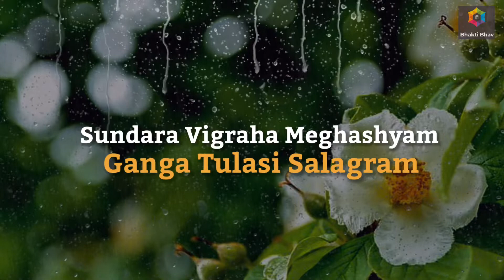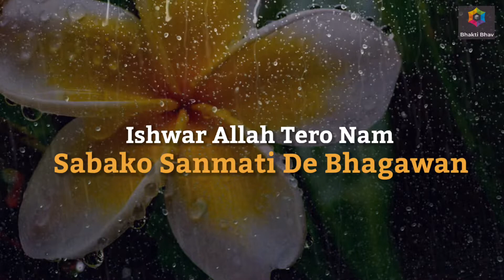Raghupati Raghav - Original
रघुपति राघव राजाराम पतित पावन सीताराम ॥
सुंदर विग्रह मेघश्याम गंगा तुलसी शालग्राम ॥
भद्रगिरीश्वर सीताराम भगत-जनप्रिय सीताराम ॥
जानकीरमणा सीताराम जयजय राघव सीताराम ॥

Unplugged Vocals and Piano by : @GarvitPriyansh